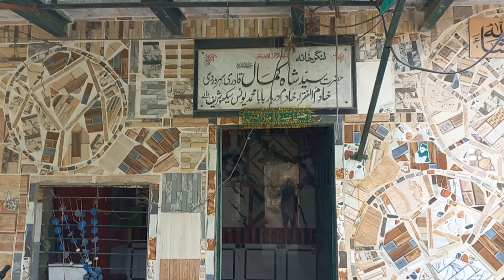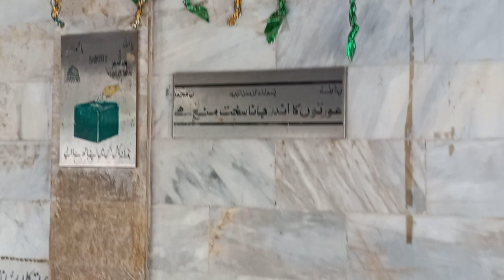shah kamal ka darbar | Brother of shah jamal | darbar in Ichra lahore